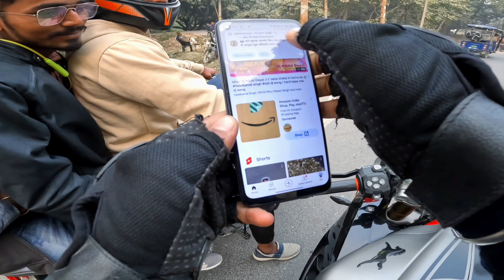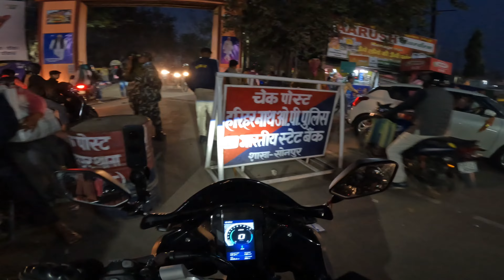World Famous Sonpur Mela | Public Rxn 🤣Police 🚨 😆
World Famous Sonpur Mela | Public Rxn 🤣Police 🚨 😆| Ultimate public Rxn 🤣